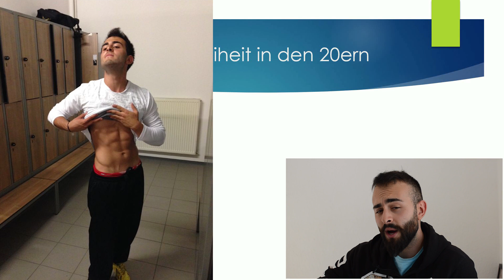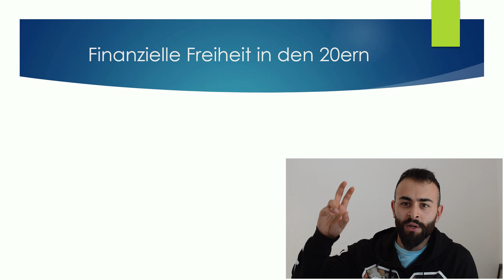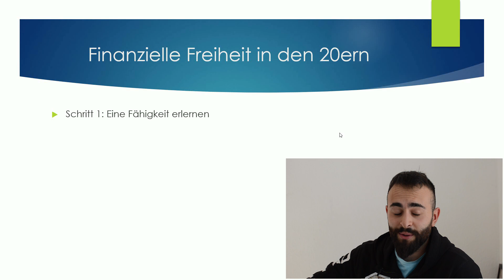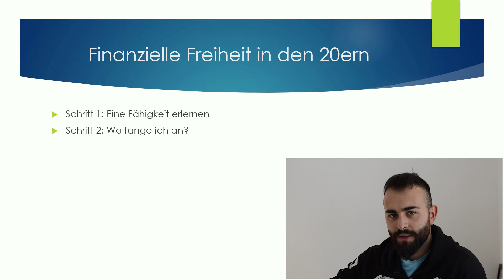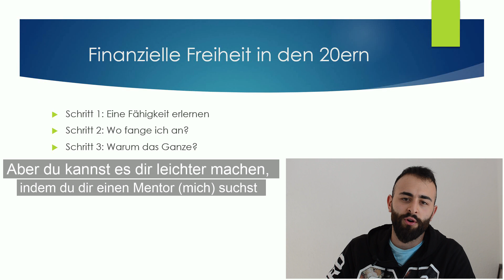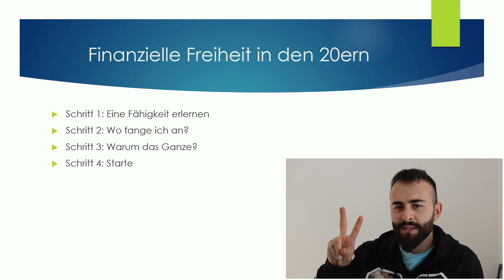4 SCHRITTE, um deine FINANZIELLE FREIHEIT in deinen 20ern zu erreichen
Finanzielle Freiheit – Ein Traum für viele – Realität für wenige. Was musst du in deinen 20ern alles machen, um finanziell frei zu leben? Das ist die Frage!

Ich habe viele verschiedene Studiengänge angefangen und die verschiedensten Tätigkeiten ausgeübt. Jedoch habe ich mich nie wirklich (a) erfüllt gefüllt und (b) war die finanzielle Freiheit weit weit weg.

Vor wenigen Jahren habe ich einen Schritt für Schritt Plan angefangen, der mich Stück für Stück näher zu meinem Ziel gebracht hat. Finanzielle Freiheit ist ein Geschenk. Ich bin jeden morgen glücklich, dass machen zu können, was ich möchte.

P.S. Nachdem du deine finanzielle Freiheit erreicht hast, wirst du nicht „nichts“ machen. Eventuell in den ersten Tagen und Wochen, doch dann verspürst du eine Inspiration und machst die Dinge, die dich wirklich erfüllen. Ein Glück, dass wir im 21. Jahrhundert leben – die Chancen sind zu genüge da. Die Frage ist: Nimmst du sie an?

▬ Weitere interessante Videos für dich ▬▬▬▬▬▬▬▬▬▬▬▬

▬ Über den Kanal „Apo Svalley“ ▬▬▬▬▬▬▬▬▬▬▬▬
Jeden (!) Abend ein neues kostenloses Video. Zu meinem Mainbusiness gehört das T-Shirt Business / Print on Demand (deutsch). Außerdem: Praktische Tipps und Tricks für finanziellen Erfolg durch Online Marketing und E-Commerce. Demnächst folgen darüber hinaus persönliche VLOGS und Weiterbildungen. Schließ dich der S(ilicon)Valley Army an und starte dein erstes Online Business. Freedom. ►2018Challenge

▬ Lass uns unbedingt in Kontakt bleiben! ▬▬▬▬▬▬▬▬▬▬▬▬▬▬▬